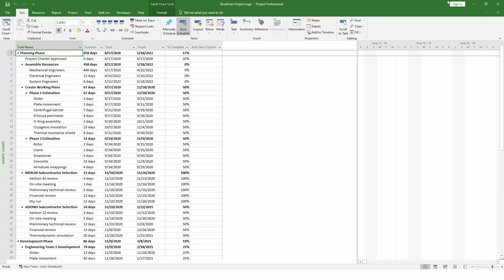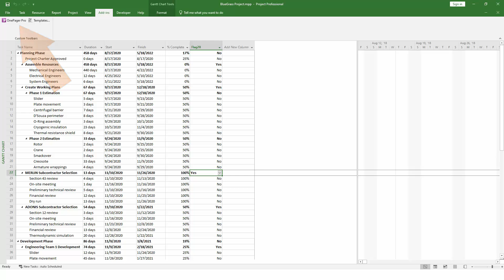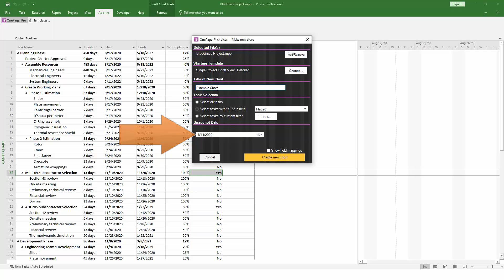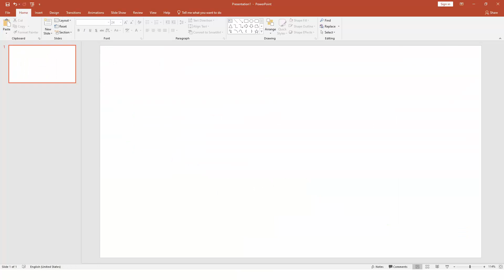Introduction to OnePager Pro for Microsoft Project and Project Online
See how to get started with OnePager Pro with Microsoft Project to create data-driven timelines and Gantt charts:

- Select your tasks from Microsoft Project
- Launch OnePager Pro
- Import your data
- Configure your chart
- Copy to PowerPoint

Video features OnePager Pro v7.0, available in September 2020.